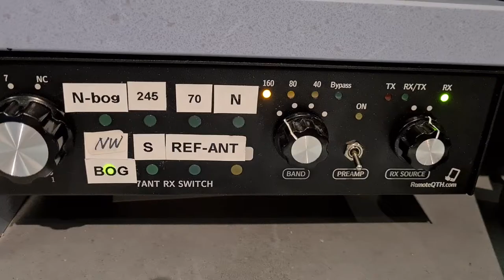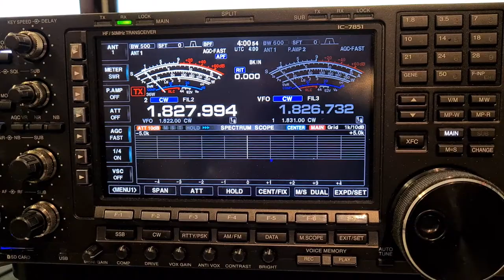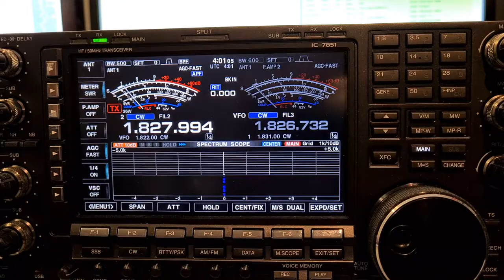PJ2ND 160m CW @ DL8LAS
switching BOG, 7m vertical RX and TX  T-antenna

Here is a short video from the 7m vertical receiving antenna